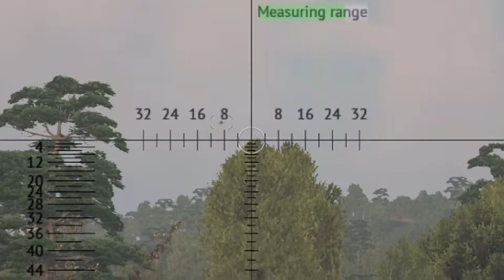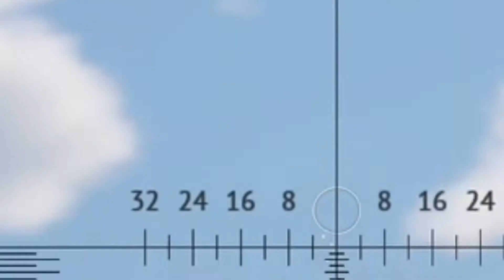The WZ305 Aircraft Annihilator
In this WarThunder music montage, I show the enemy aircraft how to get dead.